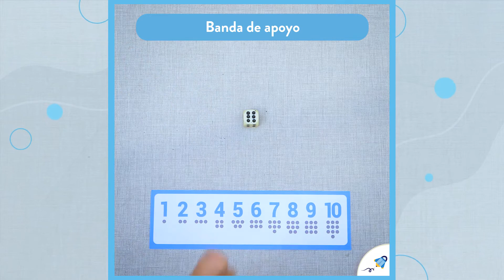Recolectando Bichitos | APRENDE JUGANDO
¡Bienvenido a Dinámicas EnFoco!

Un programa destinado a explorar ideas, experiencias, dinámicas, actividades para realizar en el consultorio, el aula o el hogar. Propuestas divertidas y accesibles para aprender jugando.

Hoy presentamos ¡Memopalabras!

Si te gustó este video y querés encontrar muchos más recursos para aprender entrá